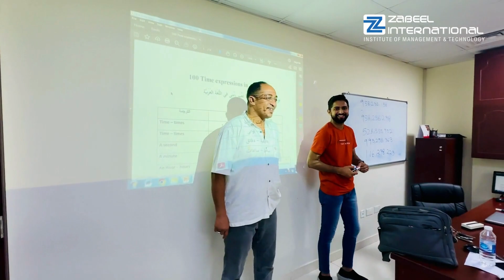Our Spoken Arabic Classroom Training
Our training program focuses on fundamental knowledge and career development, rather than just an academic qualification.

Classroom teaching facilitates coping with the rigor of the programs. These are beneficial to all the students enrolling in the program, especially for the working executives and professionals, who may not find sufficient time to prepare and plan for the class, due to their heavy schedules and duties.